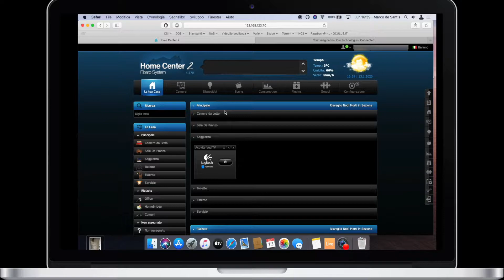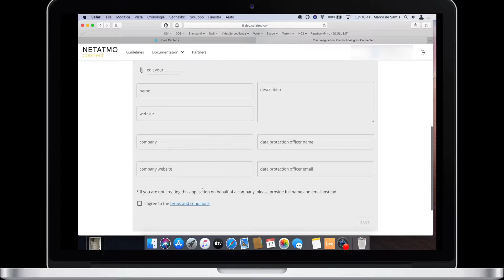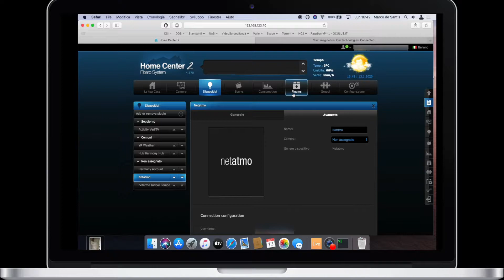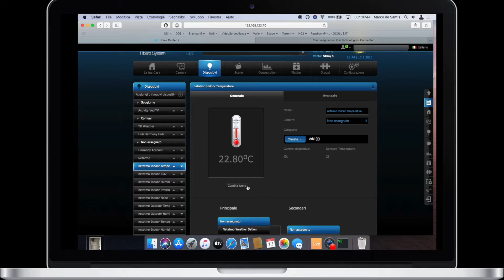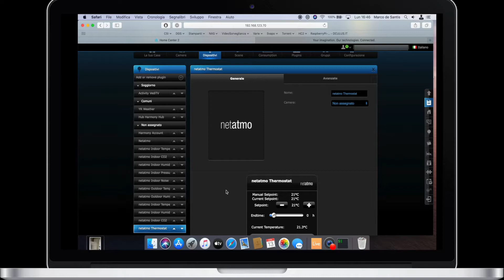FIBARO Home Center 2: Installare Stazione Meteo NetAtmo - Z-Wave Corner #7 [ENG SUB]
Appuntamento settimanale dedicato a FIBARO Home Center 2 e al mondo Z-Wave: oggi vedremo come installare la stazione meteo e il termostato NetAtmo

FIBARO Home Center 2
Stazione Meteo Netatmo
Termostato NetAtmo